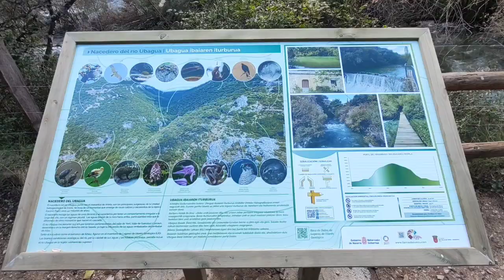MENDIZELAIA - BARRANCO DE ERBIOZ desde RIEZU / Ruta 40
El BARRANCO DE ERBIOZ o de ARBIOZ es el cañón situado entre RIEZU y LEZAUN. RIEZU es el pueblo situado en el valle y LEZAUN el situado en la sierra. Para hacer que el paseo resulte infinitamente más entretenido lo que hago es ir de pueblo a pueblo caminando por lo alto de MENDIZELAIA. Esta es la peña situada entre LEZAUN, ARIZALETA y el barranco. Desde allí arriba las vistas del cañón son cojonudísimas, uno de los excesos visuales más bellos de toda la geografía NAVARRA. Luego todo consiste en regresar por el barranco. En esta ocasión tuve la inmensa suerte de ver el NACEDERO DEL RÍO UBAGUA en todo su esplendor. con el agua saliendo de un modo exagerado.